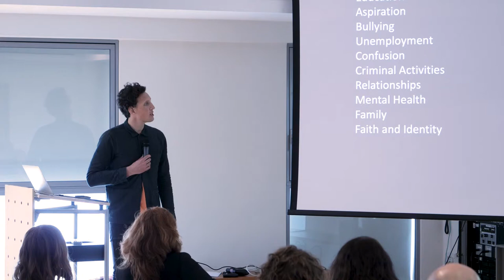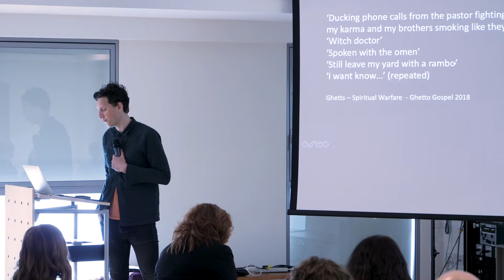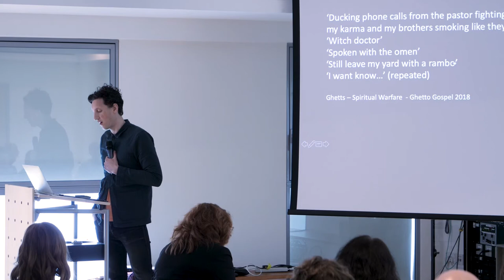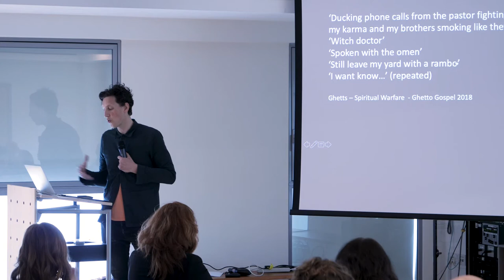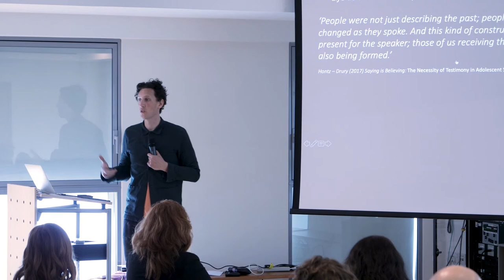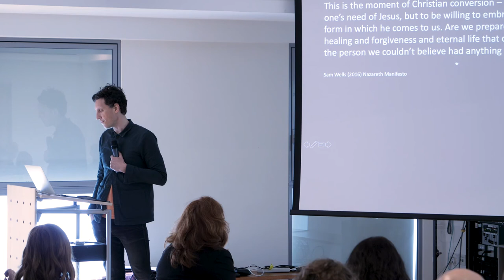James Fawcett: Urban youth stories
James Fawcett underlines the importance of listening to young people from his urban context, outlining the challenges of living in the city that combine with the challenges of being a young person anywhere. Through stories and the lyrics of grime artist Ghetts, James also highlights the challenge issued to us.

James is co-curator of Concrete - a platform Connecting, Thinking and Amplifying Christians working with young people.

This talk was recorded at the CMS/Frontier Youth Trust Pioneering with Youth and Children day at Church Mission Society in Oxford on 7 May 2019.